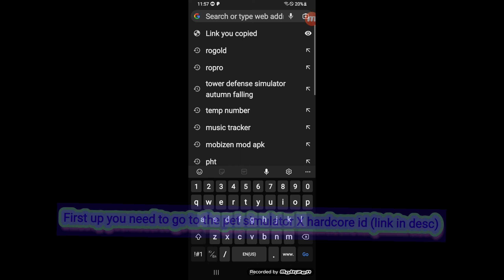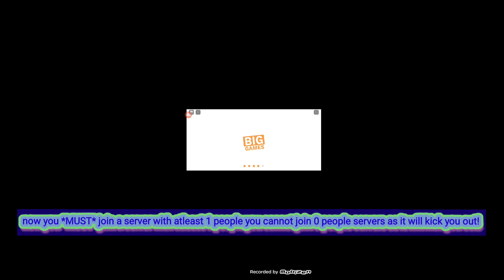How To Join Pet Simulator X *HARDCORE* On Mobile Without Ropro Roblox Extension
(CLICK THE 3 DOTS ON TOP OF YOUR SCREEN THEN CLICK OPEN IN CHROME)